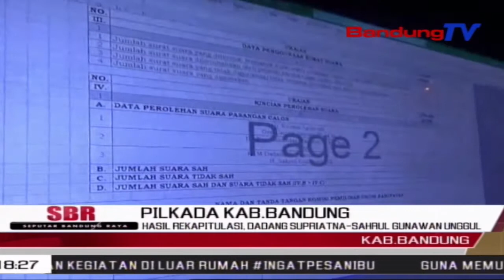Hasil Rekapitulasi, Dadang Supriatna Sahrul Gunawan Unggul | SBR | BANDUNGTV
SBR | BANDUNGTV | IRFAN RAMANDA | Komisi Pemilihan Umum, KPU Kabupaten Bandung Menuntaskan Rekapitulasi Hasil Penghitungan Surat Suara Pilkada Bupati Dan Wakil Bupati Bandung Periode 20212026, Hingga Selasa Malam. Dari Hasil Rekapitulasi Penghitungan Suara, Pasangan Calon Nomor Urut Tiga, Dadang SupriatnaSahrul Gunawan Mengungguli Dua Pasangan Calon Lainnya, Dengan Raihan Suara Sebesar 928.602.